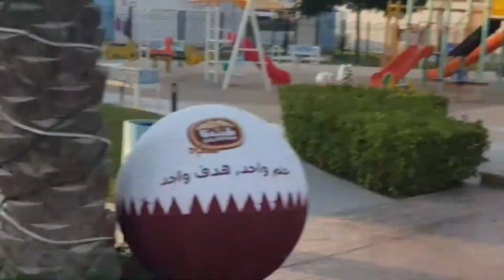Baladna park and zoo, Alkhor Qatar